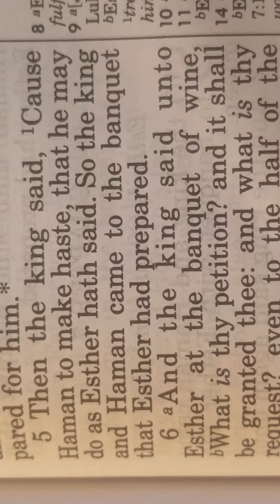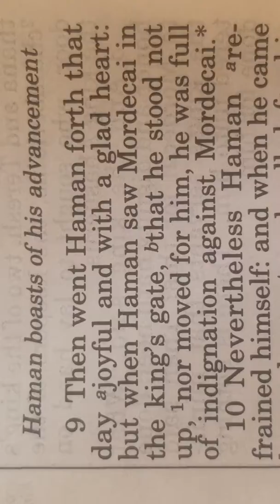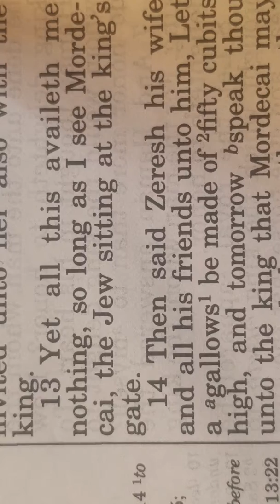Esther Chapter 5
Audio/video Bible by Chapter